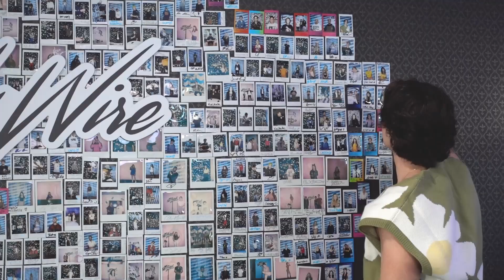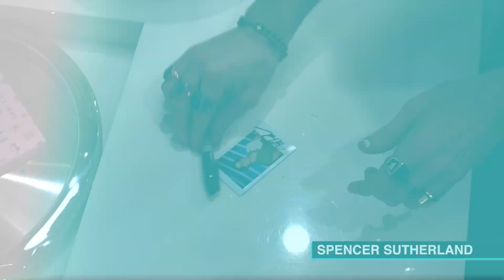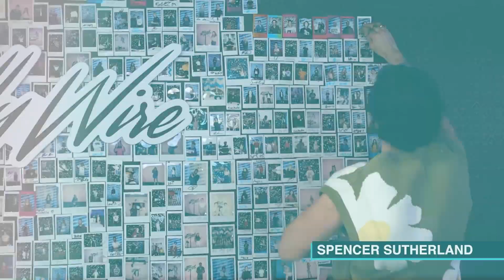Spencer Sutherland Reveals Collaboration With Victoria Justice?! | Hollywire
Spencer Sutherland reveals when he first said I love you, his first heartbreak and some major tea about the X Factor. Spencer talks about his love life and all of the new projects he has coming out.